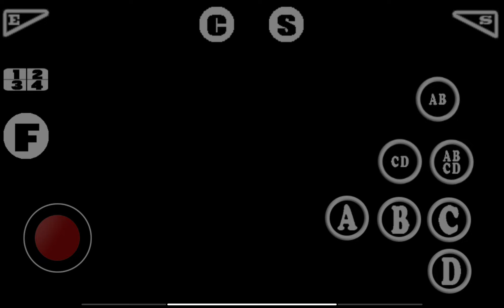VALSHIR JUEGA WAKU WAKU 7